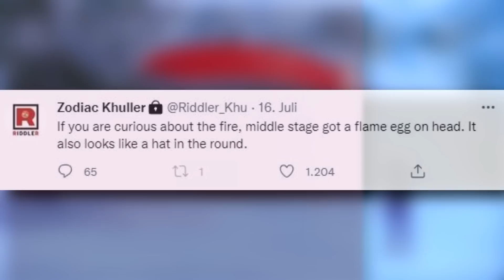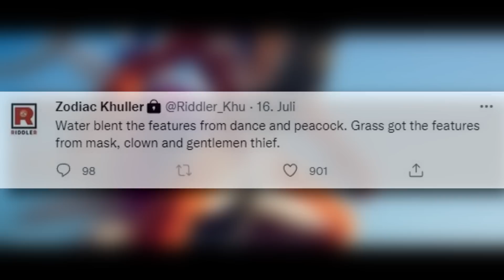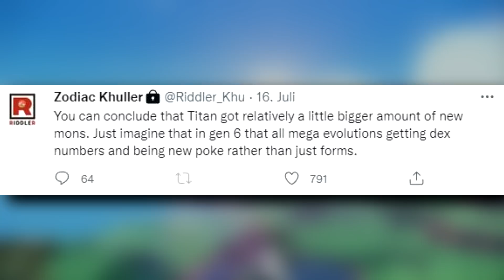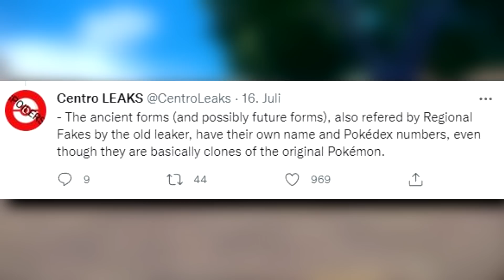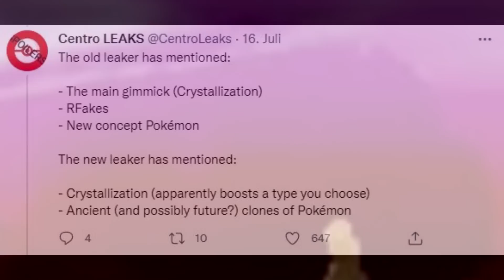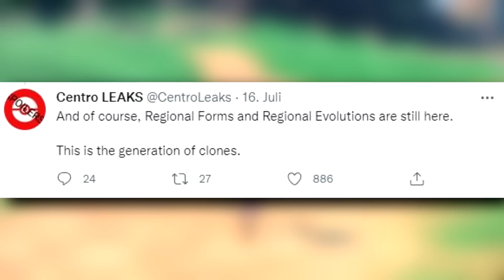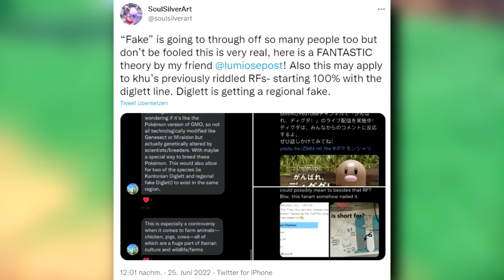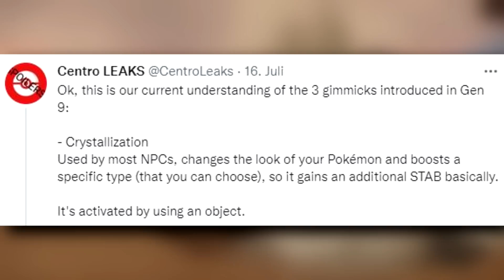NEUE LEAKS! FELORI ENTWICKLUNG GAMEPLAY GELEAKT?! ALLE 5 GIMMICKS ERKLÄRT! Pokemon Karmesin & Purpur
⛔️WICHTIG⛔️

Pokemon Legenden Arceus ist Offiziell erschienen. Nach all den Leaks haben wir endlich das Spiel in unseren Händen. Die Pokemon Presents präsentierte uns die 9. Pokemon Generation mit Pokemon Karmesin & Pokemon Purpur im englischen auch Pokemon Scarlet & Pokemon Violet genannt. Generation 9 steht nun vor der Tür und wird höchstwahrscheinlich auf Spanien basieren. Heute schauen wir uns neue Leaks an.